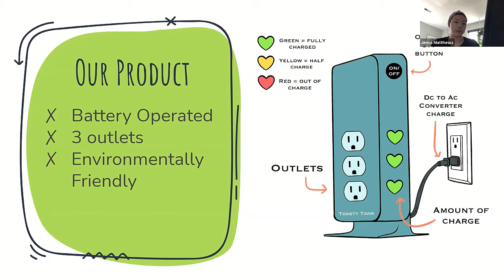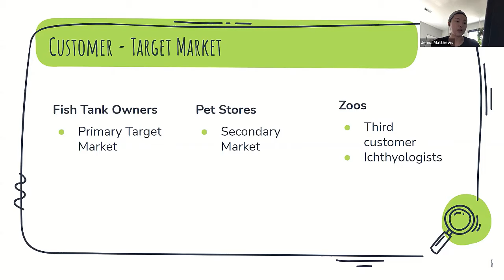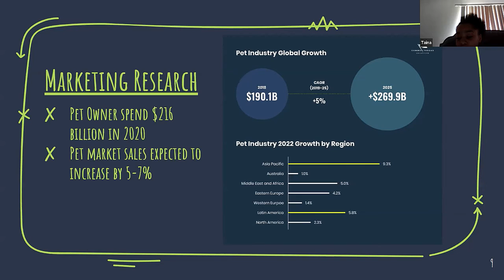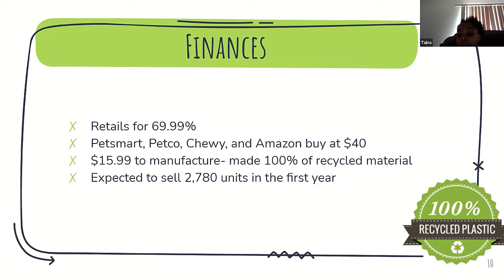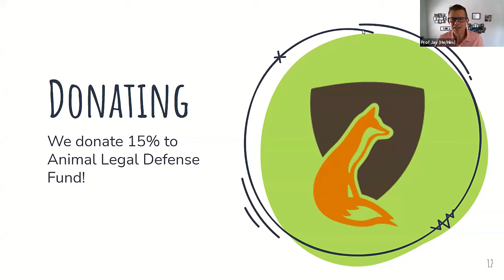JA StartUp Final Competition 2021 | Toasty Tank